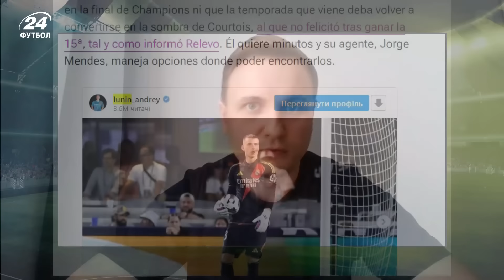ЛУНІНУ замало 33%. КУРТУА привозить, агент шукає вільні хвилини / Циганкова хотіли ВИКРАСТИ англійці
Наставник Реала Карло Анчелотті все ж надав ігрові хвилини Андрію Луніну в товариському матчі проти лондонського Челсі (2:1).

Андрій з’явився на футбольному полі у другій половині зустрічі і запам'ятався сейвом, не дозволивши зрівняти рахунок Крістоферу Нкунку. Зірковий бельгієць Тібо Куртуа натомість привіз єдиний гол у матчі, дезорієнтувавши Франа Гарсію, банально завмерши у воротарському майданчику під час виходу на м’яч. Помилка точно не вплине на рішення тренерського штабу "бланкос", які впевнені – бельгієць найкращий голкіпер світу, а Луніну у сезоні, що от-от розпочнеться, довірятимуть місце у рамці воріт лише на матчі Кубка Іспанії.  З’явився  на "Банк оф Амеріка Стедіум" і інший уродженець Краснограда Харківської області Михайло Мудрик. Протягом 30 хвилин вінгер Челсі запам’ятався хіба що ударом по горобцях, який уже став надбанням мемів.

Повернувся до тренувань Віктор Циганков. Український вінгер Жирони провів повноцінне тренування із командою і здивував каталонських  фанатів новою зачіскою.  Лук, до речі, нагадав стиль гульвіси Джека Гріліша.

00:00 - Початок
01:00 - крутий сейв Луніна проти Челсі
02:29 - Андрій досі не погодився підписати контракт із Реалом
11:12 - Привоз Тібо Куртуа і гол Мадуеке
16:38 - варіант із Марселем Де Дзербі реальний?
18:08 - удар Мудрика знову став надбанням мемів
21:11 - Віктор Циганков повернувся до тренувань із Жироною. Косплеїть Джека Гріліша